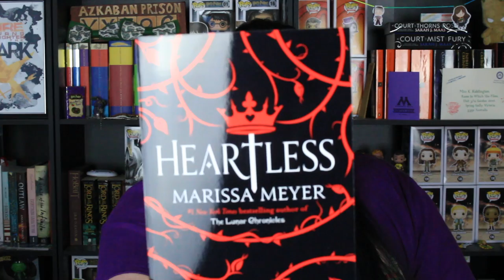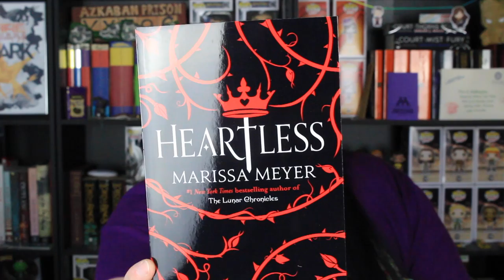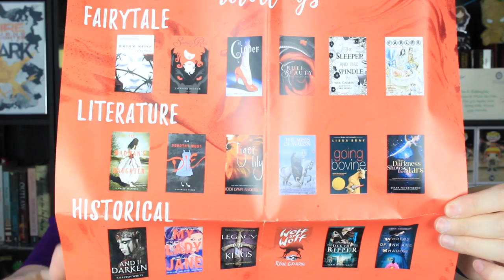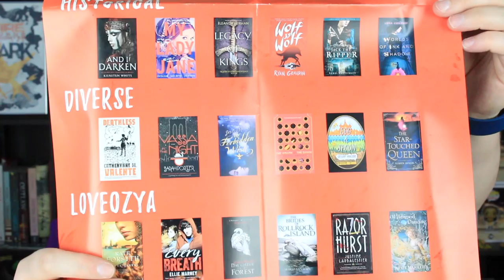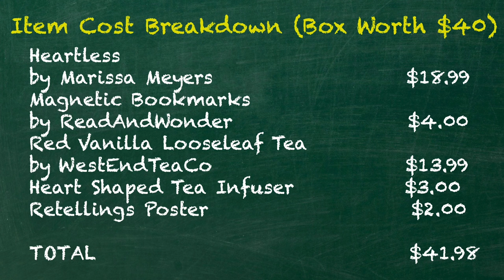YA Chronicles November 2016 [Welcome to Wonderland]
Bookish Bonanza: An Aussie Book Subscription opening my eyes to new authors!

I was surprised to see that this box didn’t really cost all that much but the content was really good. I really enjoy retellings because its kind of like fan fiction but not….does that make sense? LoL

If you’d like to check out some of the items from the box I’ve linked those that are still in business:

Magnetic Bookmarks:

Book Reviews:
Cinder –
The Wrath and the Dawn -